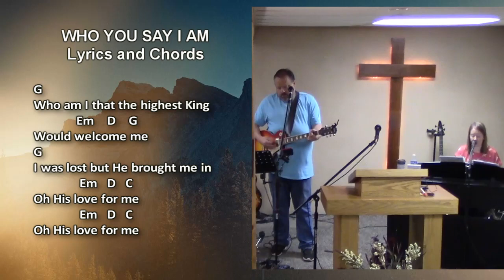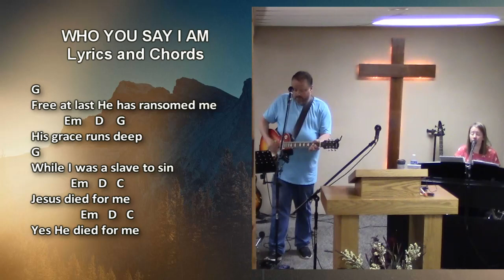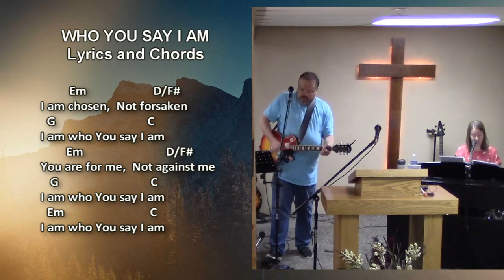Who You Say I Am - Worship Song with Lyrics and Chords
Amber Hannah leads us in the worship song Who You Say I Am.  We included the lyrics and chords in case you want to learn to play the song as well

Lyrics
Who am I that the highest King would welcome me?

I'm a child of God, yes I am

Free at last, He has ransomed me
While I was a slave to sin, Jesus died for me

I am chosen, not forsaken
I am who You say I am
You are for me, not against me